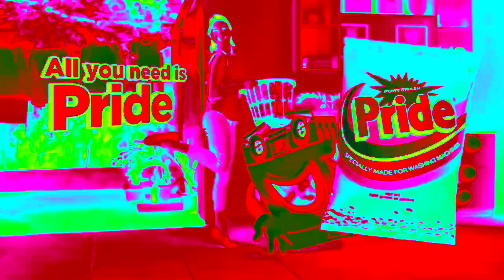Warner Bros Television 2021 Effects (NEIN Csupo Effects Extended V2)